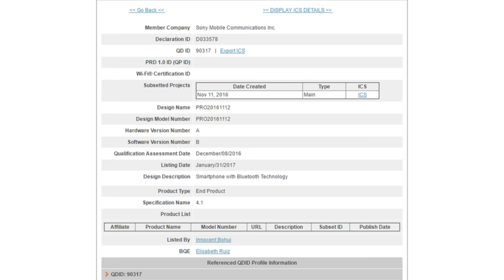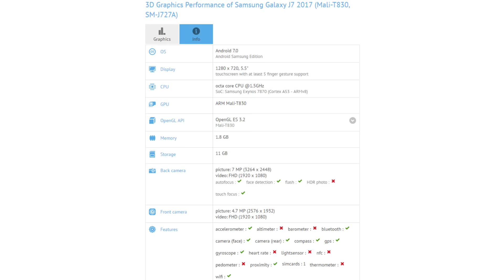СН. Apple T310, Sony Yoshino, Samsung Galaxy J7, Samsung Galaxy S8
последняя точная информация по Samsung Galaxy S8 Sony выпустит обновленный Xperia Z5 Premium вероятно он получит название Sony Yoshino Samsung Galaxy J7 засветился в бенчмарке GFXBench Компания Apple работает на собственны процессором T310

3 февраля 2017